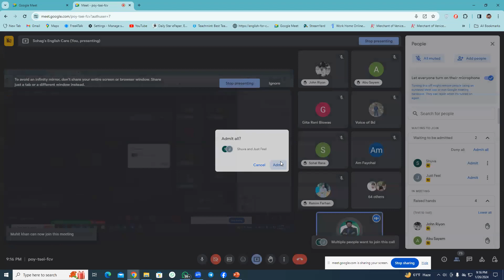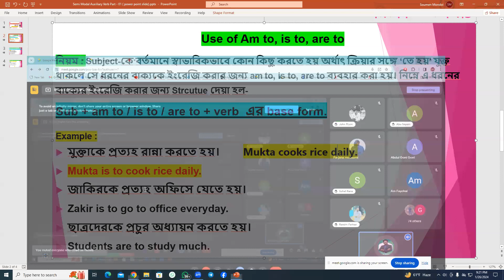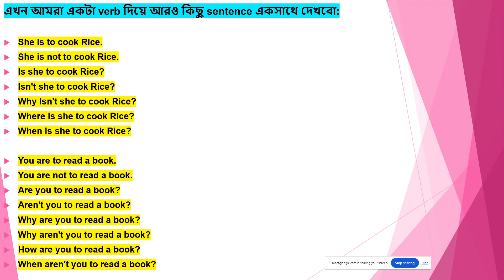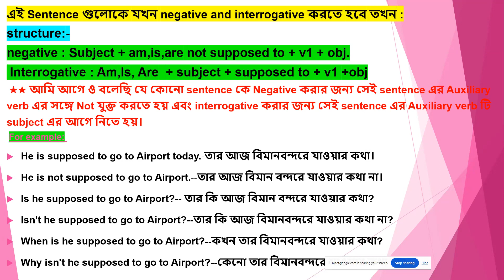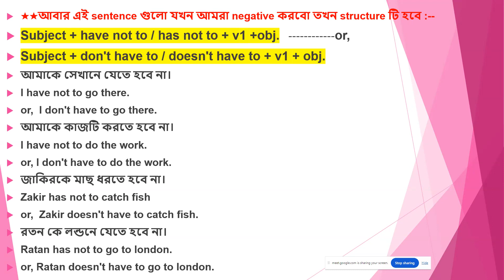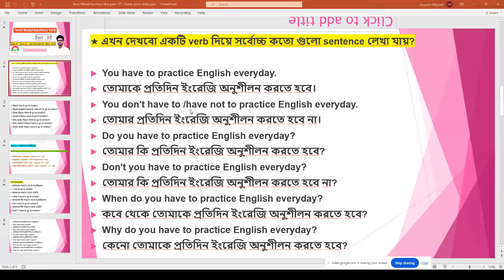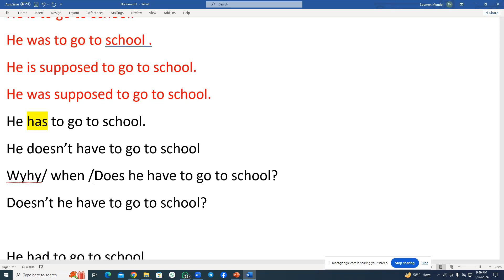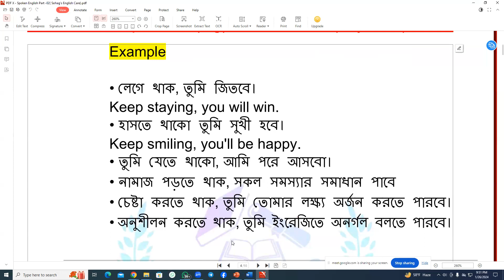Spoken English Class| Use of Semi Modal auxiliary verbs in English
Hello Everybody. This is Sohag Mondol. I am an English Teacher. I have been teaching English for more than 5 years. I have many students both offline and Online. Now I am teaching more than 200 students over online. I have 5 special courses for learning English. like 1.Basic Grammar 2. Advance Grammar 3. Spoken English Batch 4.Writing Course 5.Reading & pronunciation course. Beside I have a Special batch for university admission test candidate. From this You tube channel you will learn English with very easy way. I will try to upload English tutorial video in every single day. To Sum up , from this channel you will get all clear idea about English language and literature.
From this channel, You will English Language Tutorial gradually . This channel is created for them those who want to learn English language fluently , professionally and expertly . In this channel  you will get Spoken English class, English conversation class, English Freehand writing Class , Basic to Advance Grammar class, English listening Class, English Reading Class and so many things those are needed for you to learn English professionally .
English-Grammar
Freehand-writing
English-Reading
English-Pronunciation-class
English-conversation-class
English-presentation-class